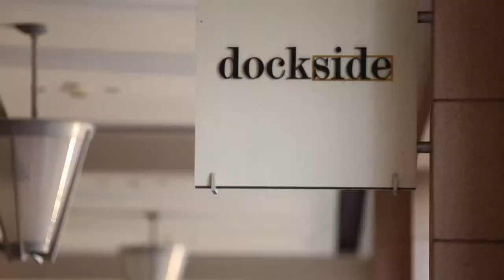Highlights from bbcon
Our 2 day conference in October 2013 brought forth compelling ideas, new fundraising techniques and thought provoking strategies to us become our fundraising best.
We hope to see you next year!